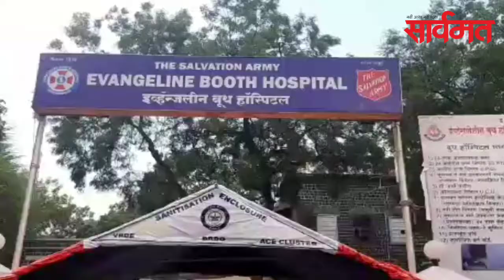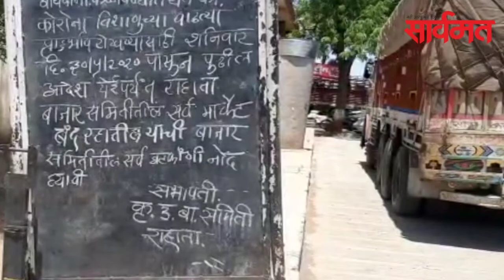दैनिक सार्वमतचे मॉर्निंग बुलेटीन (दि.३० मे २०२०)